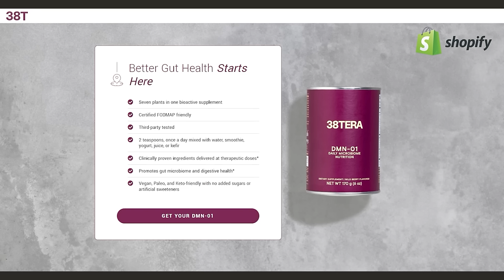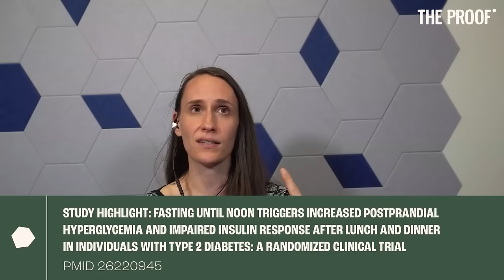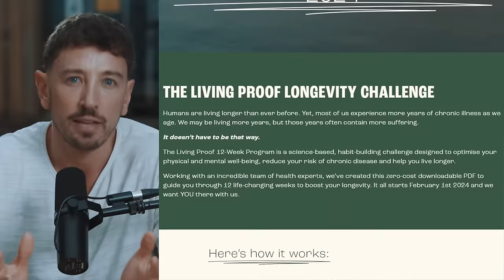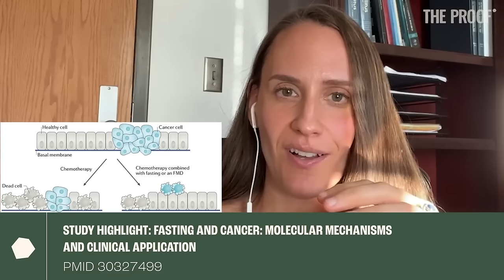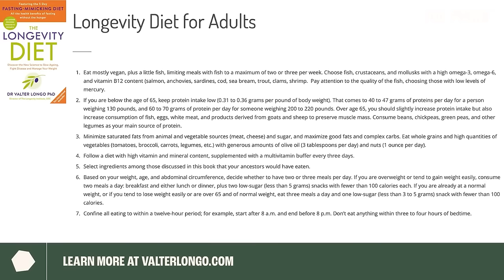Mastering Time-Restricted Eating: Science and Strategies | The Proof Podcast EP #302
Learn everything you need to know about fasting from some of the world’s leading authorities in Episode #302. From addressing common myths to offering specific guidance on how to make time-restricted eating work for you, this episode is a masterclass on using fasting as a powerful tool for enhancing health and longevity.

You’ll hear key highlights from past episodes with Dr Courtney Peterson, Dr Emily Manoogian, Dr Satchin Panda, and Dr Valter Longo. This episode is designed to give you a well-rounded understanding of time-restricted eating so you can make an informed decision on how to (or whether to) try it for yourself, and these four experts bring a wealth of knowledge to the conversation.

Specifically, we discuss:

Timestamps:
00:00 - Intro
01:42 - Introduction to Time-Restricted Eating and Fasting Concepts
05:50 - How Circadian Rhythms Influence Meal Timing
13:57 - Exploring the Metabolic Advantages of Time-Restricted Eating
21:24 - Comparing Late vs Early Time-Restricted Eating Effects
24:19 - Comparing Calorie Restriction vs Time-Restricted Eating
37:37 - Is Time-Restricted Eating Effective?
44:22 - The Breakfast Debate: To Skip or Not to Skip
49:16 - Time-Restricted Eating and Exercise Regimens
52:22 - Understanding What Interrupts a Fast
55:48 - Time-Restricted Eating and Shift Workers
1:02:05 - Latest Insights on Time Restricted Eating
1:06:14 - The Link Between Circadian Rhythm and Time-Restricted Eating
1:14:43 - Finding Your Optimal Eating Window for Health and Wellness
1:28:30 - Time Restricted Eating and Blood Glucose Management: A Deep Dive
1:35:55 - Time Restricted Eating vs. Calorie Restriction
1:56:35 - The Connection Between Fasting and Longevity
1:59:14 - Gender Differences in Time-Restricted Eating and Fasting Safety
2:07:45 - The Science and Benefits of Extended Fasting Periods
2:11:00 - Early vs Late Time-Restricted Eating
2:26:44 - The Effects of Time-Restricted Eating on Appetite Control
2:29:01 - How Time-Restricted Eating Affects Blood Pressure
2:33:39 - Potential Negative Impacts of Time-Restricted Eating
2:35:05 - Investigating the Relationship Between Time-Restricted Eating and Mood
2:35:55 - Can Time-Restricted Eating Offer Benefits Without Calorie Counting?
2:38:30 - Meal Timing Strategies for Shift Workers
2:42:11 - Exploring the Link Between Time-Restricted Eating and Cancer Prevention
2:50:15 - Introduction to the Fasting Mimicking Diet
3:06:59 - The Fasting Mimicking Diet’s Impact on Cancer Management

If you want to improve your health, you need to measure where you’re currently at. InsideTracker analyses up to 48 blood biomarkers including ApoB, LDL, HDL, A1C, and more before giving you advice to optimise your health.

Eimele Essential 8 is a comprehensive multivitamin that is scientifically formulated to complement your plant-rich diet, increase and sustain your energy, support the immune system, as well as heart and brain health.

Whoop, the most advanced fitness and health wearable available. Your personalised fitness and health coach to recover faster, sleep better, and train smarter.

To check them out, and enjoy great savings, You can also show your support by leaving a review on the Apple Podcast app and/or sharing your favourite episodes with your friends and family.

and high protein Plant Performance recipe book